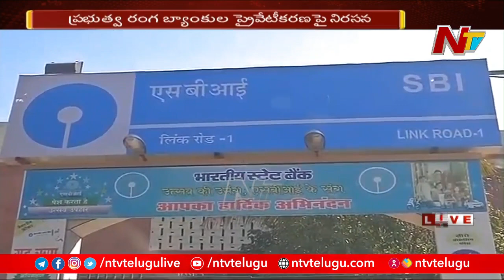Bank employees Protest against Privatisation | Prof K Nageshwar Analysis | Ntv